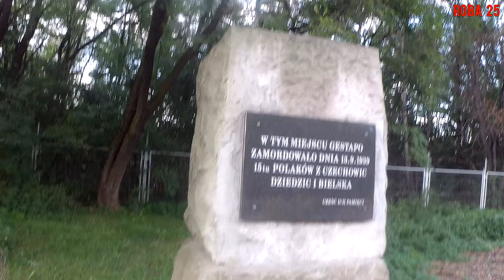Stawianie "moja" w październiku.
Czy można stawiać tradycyjnego "moja" tylko w maju? Jak się okazało, nie.